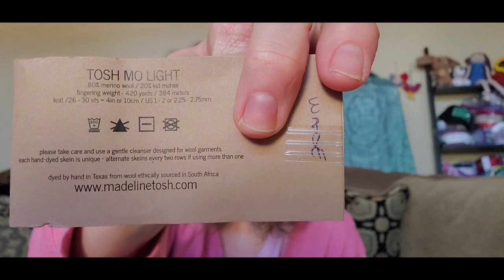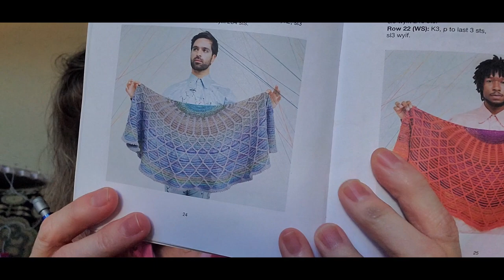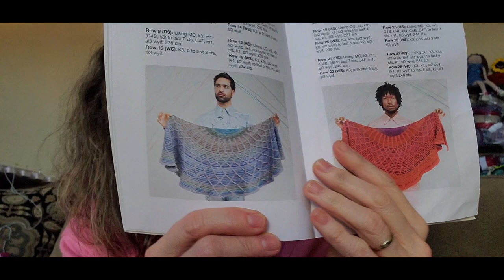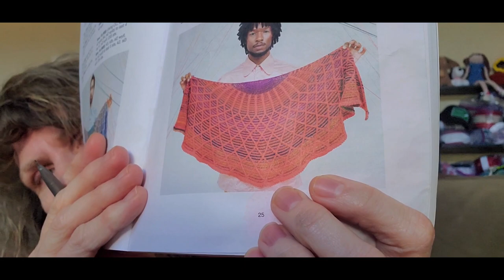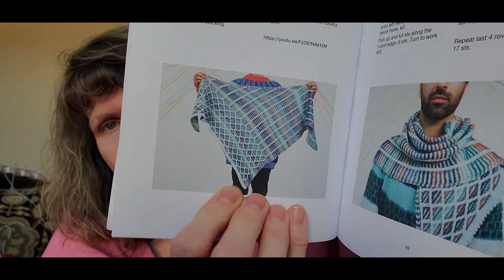What Are You Knitting/ Crochet?? Episode 33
00:00 Start
04:04 2022 Year of Delicate Lace
09:20 2022 Cables & Lace Shawl
12:33  Shetland Lace Sampler 2022
18:26 Cabled Trellis Shawl
25:01 Tips for I-cord Cast On
26:22 Make 1 & C4B Cable stitches

This video is my thirty-third WAYK video, which means What Are You Knitting/Crocheting?  In this video I show you what I am currently knitting and discuss upcoming projects.  I like for you to share what you are currently knitting or crocheting in the comments below with all of us.

Projects discussed in this video are:
1.  2022 Year of Delicate Lace Scarf by Elizabeth Ravenwood

2. 2022 Cables & Lace Mystery Knit Along Shawl by Elizabeth Ravenwood

3.   Shetland Sampler Wrap 2022 by Toni L. Lorenz

4.  Cable Trellis Shawl by Stephen West

Thank you so much for being here and watching and supporting me in my knitting and crochet journey.